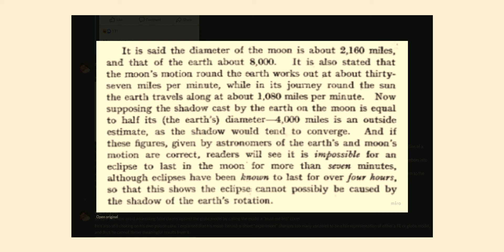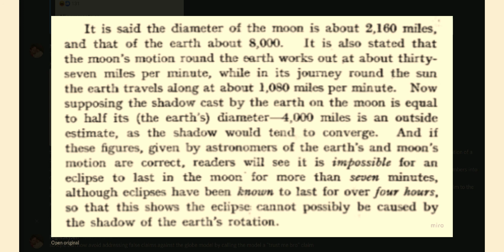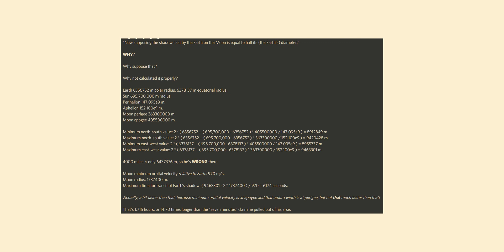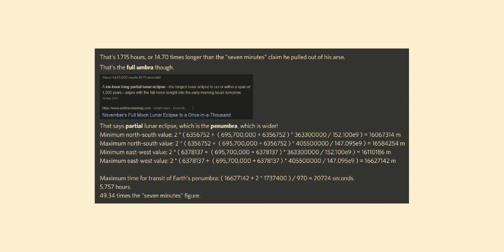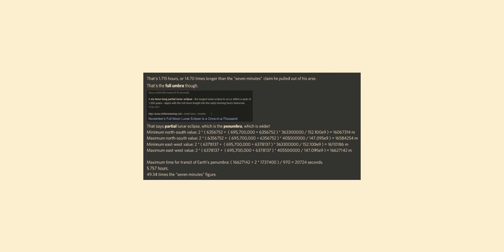Percolator Kyle Adams: dishonest, stupid or both?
Well, he's not RIGHT. That much is certain.